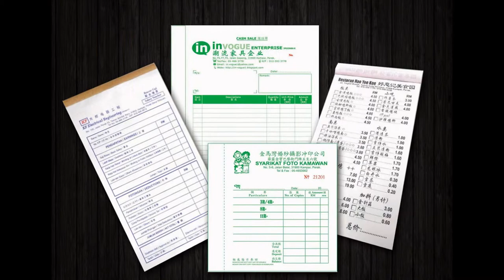Kajang Bill Book, Business Form, Design, Printing, Delivery in Kajang Selangor Malaysia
Kajang Offset Printing Shop | Offset Printing Shop in Kajang Selangor Malaysia
Kajang Digital Printing Shop  |  Digital Printing Shop in Kajang Selangor Malaysia
Kajang Offset Printing Company  |  Offset Printing Company in Kajang Selangor Malaysia
Kajang Digital Printing Company  |  Digital Printing Company in Kajang Selangor Malaysia
Kajang Offset Printing Service  |  Offset Printing Service in Kajang Selangor Malaysia
Kajang Digital Printing Service  |  Digital Printing Service in Kajang Selangor Malaysia

Kajang Bill Book Printing Shop  |  Bill Book Printing Shop in Kajang Selangor Malaysia
Kajang Bill Book Printing Company  |  Bill Book Printing Company in Kajang Selangor Malaysia
Kajang Bill Book Printing Service  |  Bill Book Printing Service in Kajang Selangor Malaysia
Kajang Bill Book Design Service  |  Bill Book Design Service in Kajang Selangor Malaysia
Kajang Print Bill Book Service  |  Print Bill Book Service in Kajang Selangor Malaysia
Kajang Bill Book Delivery Service  | Bill Book Delivery Service in Kajang Selangor Malaysia
Kajang Bill Book Maker  | Bill Book Maker in Kajang Selangor Malaysia

Kajang Business Form Printing Shop  |  Business Form Printing Shop in Kajang Selangor Malaysia
Kajang Business Form Printing Company  |  Business Form Printing Company in Kajang Selangor Malaysia
Kajang Business Form Printing Service  |  Business Form Printing Service in Kajang Selangor Malaysia
Kajang Business Form Design Service  |  Business Form Design Service in Kajang Selangor Malaysia
Kajang Print Business Form Service  |  Print Business Form Service in Kajang Selangor Malaysia
Kajang Business Form Delivery Service  | Business Form Delivery Service in Kajang Selangor Malaysia
Kajang Business Form Maker  | Business Form Maker in Kajang Selangor Malaysia

Kajang Receipt Book Printing Company  |  Receipt Book Printing Company in Kajang Selangor Malaysia
Kajang Invoice Book Printing Shop  |  Invoice Book Printing Shop in Kajang Selangor Malaysia
Kajang Cash Book Printing  |  Cash Book Printing in Kajang Selangor Malaysia
Kajang Print Voucher Book  |  Print Voucher Book in Kajang Selangor Malaysia
Kajang Purchase Order Book Printing  |  Purchase Order Book Printing in Kajang Selangor Malaysia
Kajang Billing Book Offset Printing Company  |  Billing Book Offset Printing Company in Kajang Selangor Malaysia
Kajang NCR Bill Book Printing  |  NCR Bill Book Printing in Kajang Selangor Malaysia
Kajang Custom Made Bill Book  |  Custom Made Bill Book in Kajang Selangor Malaysia
Kajang Bill Book with Numbering & Perforation Line Maker  |  Bill Book with Numbering & Perforation Line Maker in Kajang Selangor Malaysia

Kajang Commercial Air Conditioning System in Kajang Selangor Malaysia